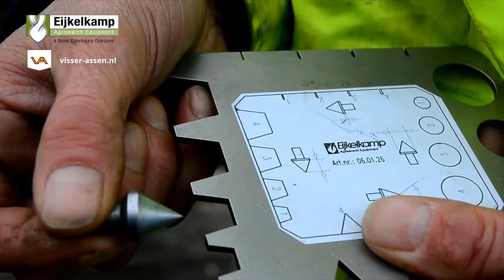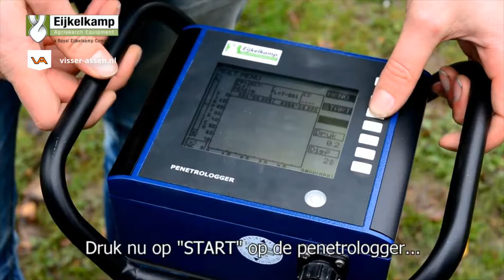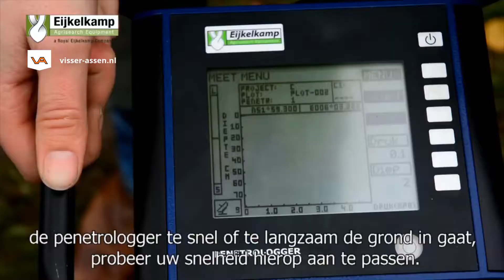Penetrologger Eijkelkamp | Visser Assen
| De Penetrologger is een penetrometer van Eijkelkamp die alle meetwaarden digitaal registreert.